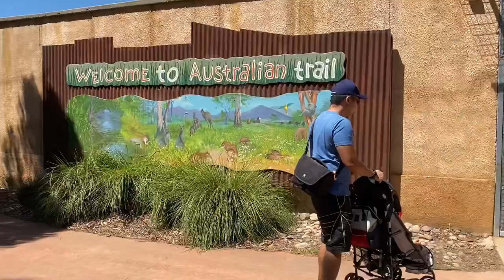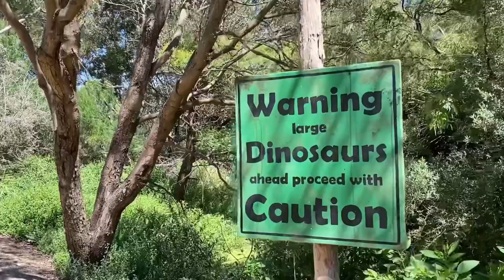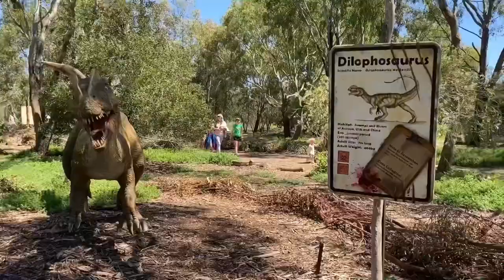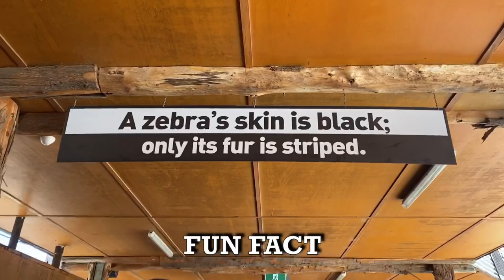DINOS AT THE ZOO - ZOORASSIC |WERRIBEE ZOO | Rosa All Day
Went to Werribee Zoo to see the dinosaurs. Yup yup yup! You read it right! There are dinosaurs at the zoo (until 28 February 2021).

~~One kind word can change someone's entire day.~~